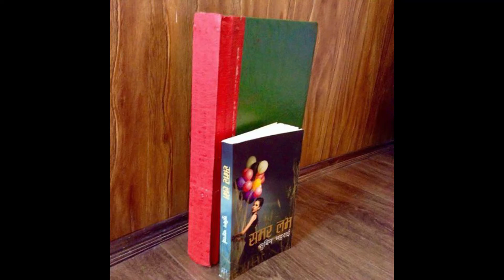Summer Love sutting start ||मर लभ’को छायांकन सुरु,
Summar Love sutting start ‘समर लभ’को छायांकन सुरु, ‘साया’ बन्दै रेवती